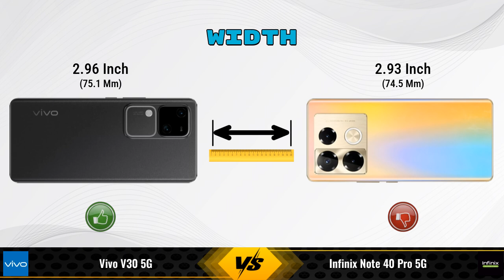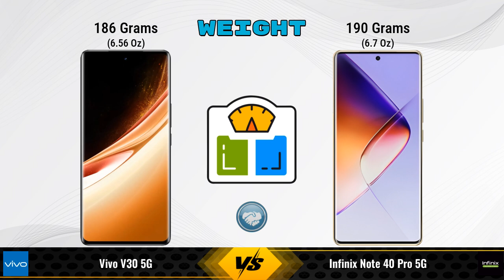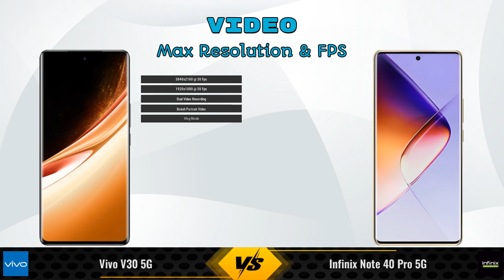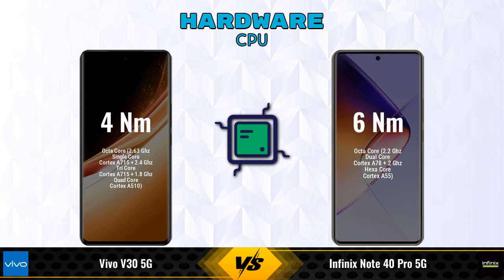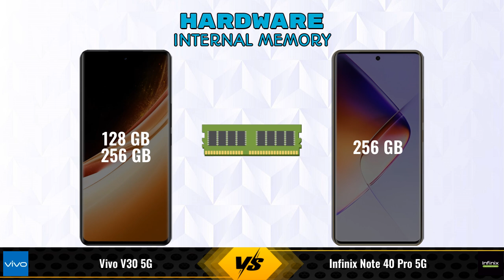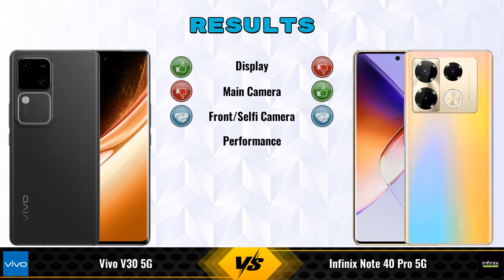vivo V30 5G Vs Infinix Note 40 Pro 5G - Full Comparison [Full Specifications]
In this Video we are Comparing vivo V30 5G Vs Infinix Note 40 Pro 5G with [Full Specifications].

Variant Details:
8 GB / 256 GB - 35999
8 GB / 128 GB - 33,999 (Flipkart)
12 GB / 256 GB - 37,999 (Flipkart)
8 GB / 128 GB - 31,980 (Amazon)
12 GB / 256 GB - 40,999 (Amazon)

Variant Details:
8 GB / 256 GB - 23990

vivo V30 256GB Vs Infinix Note 40 Pro 5G full specifications
Infinix Note 40 Pro 5G Vs vivo V30 256GB full specifications
vivo V30 256GB Vs Infinix Note 40 Pro 5G comparison
Infinix Note 40 Pro 5G Vs vivo V30 256GB comparison
vivo V30 5G Vs Infinix Note 40 Pro 5G comparison
vivo V30 5G Vs Infinix Note 40 Pro 5G

Other Compitior Phone with Similar Price Range :

OPPO F25 Pro 256GB(8 GB / 256 GB) - 25999 , Release Date :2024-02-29
realme 12 Pro 12GB RAM(12 GB / 256 GB) - 28999 , Release Date :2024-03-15
realme GT 6T 256GB(8 GB / 256 GB) - 32999 , Release Date :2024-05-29
Samsung Galaxy A35 256GB(8 GB / 256 GB) - 33999 , Release Date :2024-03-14